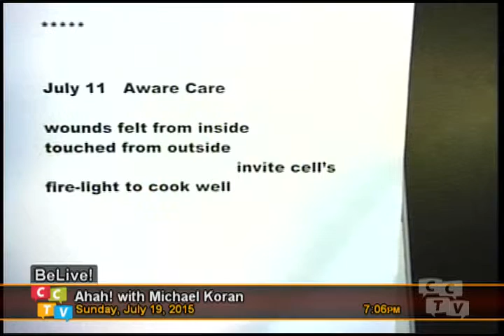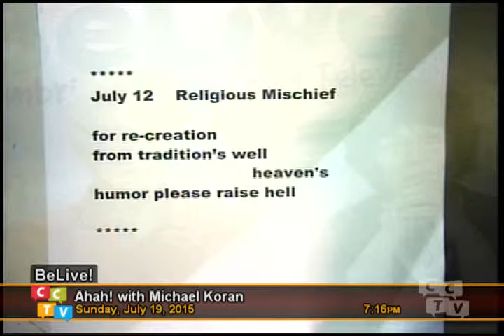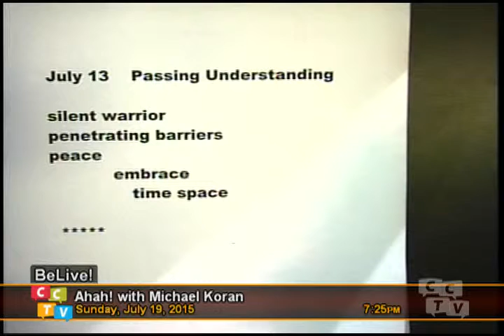Verse to Better: Aware Care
Michael Koran and Susan Allen discuss poems from Michael's book:
Aware Care

wounds felt from inside
touched from outside
                                    invite cells
fire-light to cook well